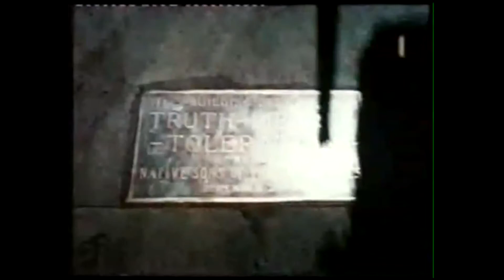Abstract Household Warfare – Carburetor Set Up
Album: Abstract Household Warfare – Le Cul De La Vieille
Label: Upward Rain Tapes – 2ND DROP, Format: Cassette, Album, Limited & Numbered Edition to 31 copies. Country: Hungary, Released: 2022.

Using footage shot from The Strawberry Statement - directed by Stuart Hagmann.